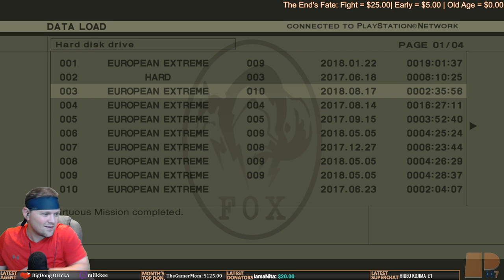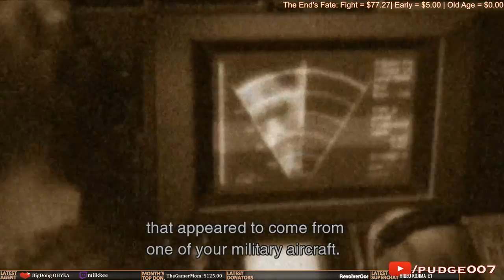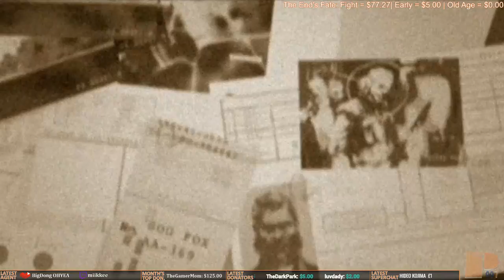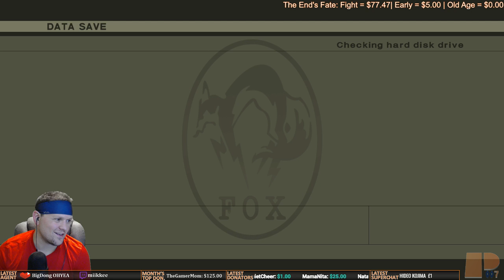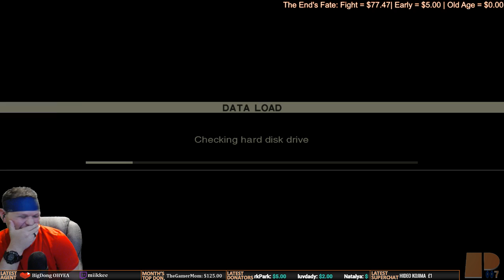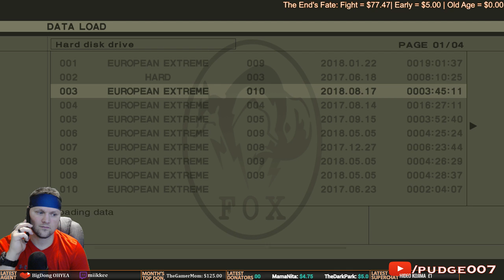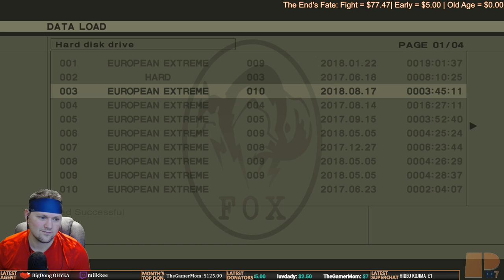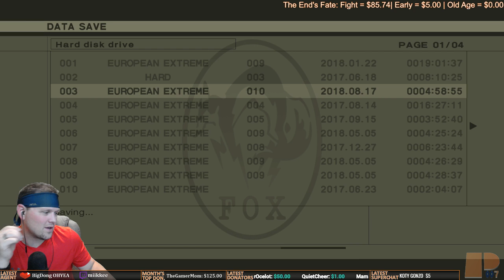Metal Gear Solid 3: Snake Eater (PS3) - Eu. Extreme/Non-Lethal In-Depth Playthrough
Welcome everyone! I am Pudge007, a a broadcast video game streamer on various consoles and PC, specializing in the Metal Gear Solid series.  50% of the channel focuses on the Metal Gear series while the other 50% is variety.  If you're looking to have a good time by either interacting in chat or lurking in the stream, the Pudge007 Agency Channel is the place for you!  Thanks for stopping by, and remember to live life to the MAX!

RULES*:
1) Be Respectful!
2) NO SPOILERS! Even if you assume Pudge007 already knows what will happen, ask him first before you say one at all times.
3) NO BACKSEATING! This means no hints, gaming tips, suggestions, etc. Pudge007 will ask if he does want any assistance with the gameplay.  If not, leave them to yourself. First offense is a warning; second is a ban. You have been warned.
4) No self-promotion or promotion of another streamer unless given permission by Pudge007.  However, if you have any questions regarding tips or suggestions on starting to stream, you are more than free to ask :).
5) Have fun!

Agency Benefits:
1) Receive your own Agency Number!
2) Sponsor Badge next to your name in chat (Foxhound, baby)!
2) License to Thrill card!
4) +4000 Intel/Month!
5) Priority placement for multiplayer and co-op gaming with Pudge007!
6) Invitation to Pudge007's Discord Voice Channel!

Agents:
- Agent 001: EdgarZone (Twitch)
- Agent 005: McChief05
- Agent 003: Rustymuffins
- Agent 024: Albert_Fn_Wesker
- Agent 5366: MazzieMay
- Agent 311: Fallen311
- Agent 094: Adam Cortez
- Agent 937: Craig
- Agent 008 1/2: Mama Nita
- Agent 424: Kentucky Fried Keri
- Agent 711: I'm Legendary Mike
- Agent 629: Geeketiquette
- Agent 013: BigBossIncarnate
- Agent 0: wzero07
- Agent 140: silentdrifter24
- Agent 027: Natalya
- Agent 111183: DEATH111183
- Agent 0069: Dreamy McStreamy
- Agent 2814: Majin D
- Agent 023: Glennjacob
- Agent 091: RawkSlyde
- Agent 120.85: luvdady
- Agent 317: Evo23L (Twitch)
- Agent 035: Chris Knuckles
- Agent 2261: Keith S
- Agent 0713: angelicaalexander92
- Agent ???: Game Challenger
- Agent ???: Missildine Online!
- Agent 530: The Gamer Mom
- Agent 066: Nick Ursini
- Agent 999: Dishonorable Judge
- Agent 028: GeneralWho
- Agent 1337: YTSatrun
- Agent 328: Trey Herring
- Agent ???: Ret
- Agent 8675309: Arthur Hosey Jr.
- Agent 050: Gavin Pearson
- Agent 420: Flying Fox
- Agent 0021: sapphiremicx
- Agent ???: Jimmy
- Agent 141: Revolver Ocelot
- Agent 117: Swift Gamer
- Agent ???: Trevor
- Agent ???: VapeLord Reviews
- Agent ???: Ryan Mangan
- Agent 112: pappapatu (Twitch)
- Agent ???: n1ghtstudios (Twitch)
- Agent ???: monolithem (Twitch)
- Agent 189: Sway Monster / Faces Laces